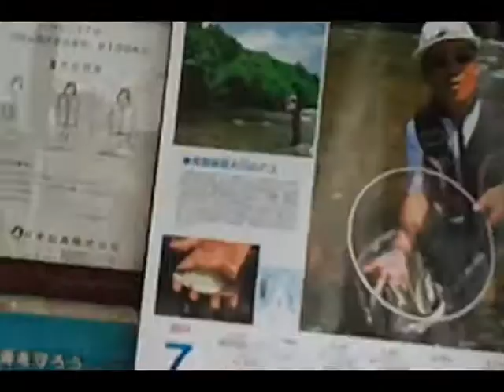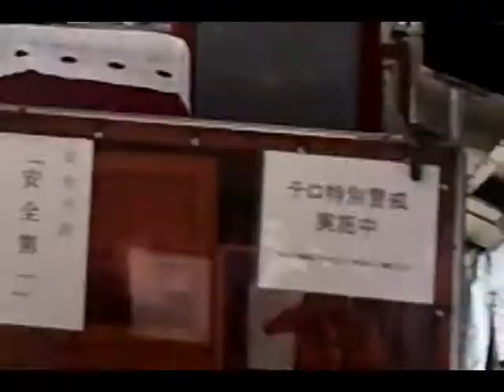dong song tinh ieu seito ohashi